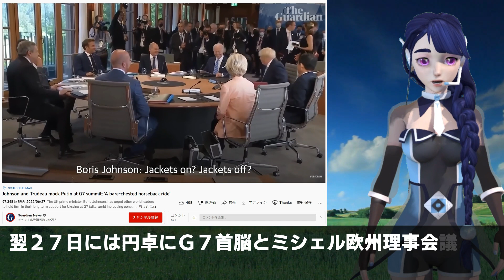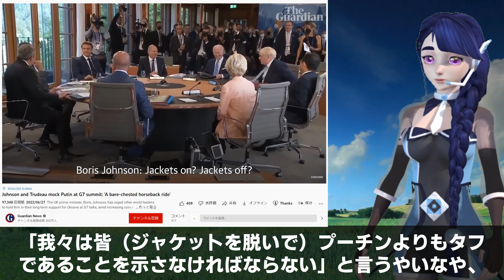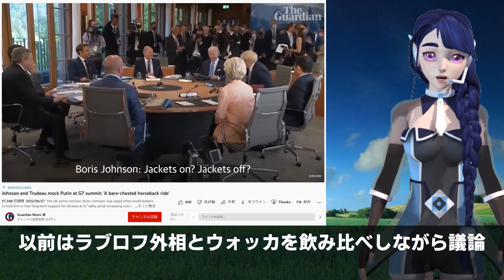G7サミットでNATO首脳らがプーチン大統領を挑発し日米首脳言葉失う【海外の反応】